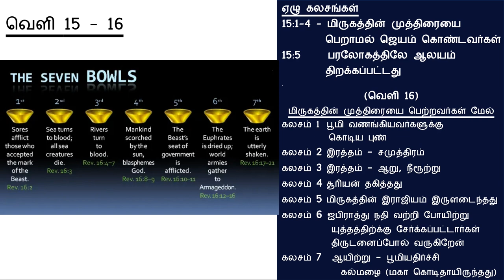ஆதி முதல் அந்தம் வரை.... வேத வரலாறு - அந்திகிறிஸ்துவின் காலம் 18